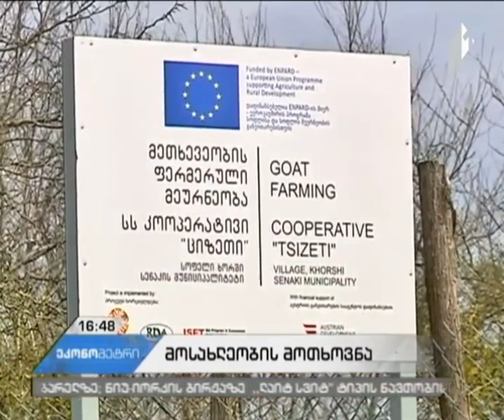სენაკის რაიონის სოფელ ხორშის მოსახლეობა დახმარებას ითხოვს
ბოლო ერთი თვის განმავლობაში, ადგილობრივებს მგლებმა 50-ზე მეტი მსხვილფეხა პირუტყვი დაუგლიჯა.

ასევე, ზიანი მიადგა მეთხევეობის ფერმერულ მეურნეობას, სადაც კოოპერატივი „ციზეთია“ შექმნილი.

კოოპერატივის ხელმძღვანელი შოთა გვასალია ამბობს, რომ მგლებმა მას 30-ზე მეტი თხა დაუგლიჯა.

ადგილობრივები მონადირეთა ჯგუფის გამოყოფას ან შესაბამისი ლიცენზიის გაცემას ითხოვენ, რათა შეძლონ სოფლის დაცვა მტაცებელი ცხოველებისგან.

მოსახლეობას სენაკის გამგეობისთვის წერილობით ჯერ არ მიუმართავს, თუმცა სენაკის გამგეობა უკვე დღეიდან, შეეცდება მონადირეთა ჯგუფების გამოყოფას სოფლის დასახმარებლად.